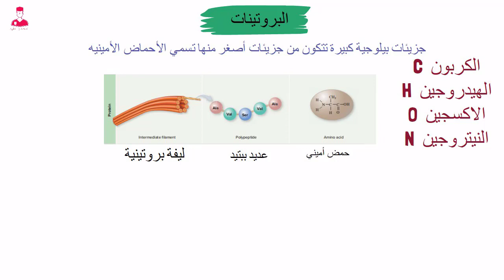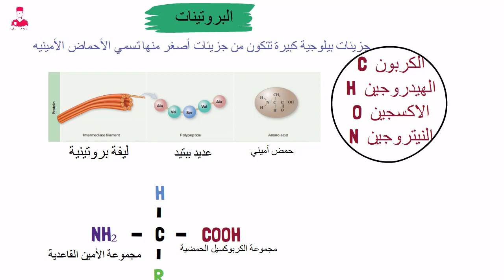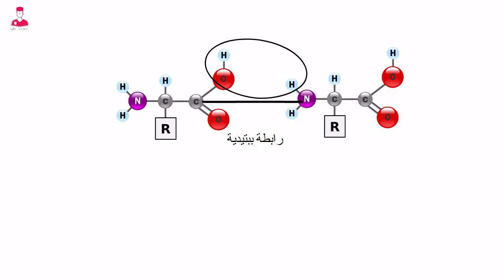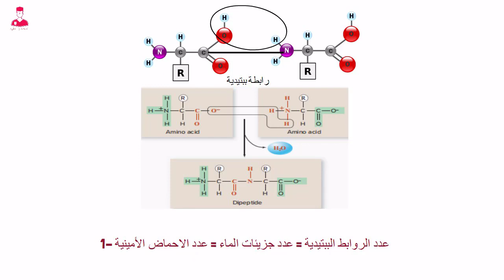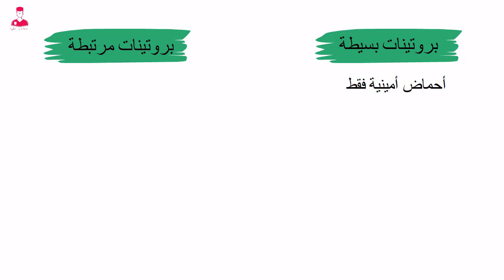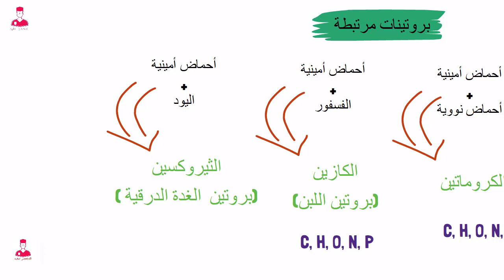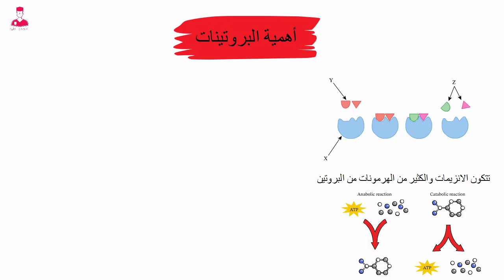البروتينات والأحماض الأمينية أحياء أولي ثانوي 2024 الترم الأول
البروتينات والأحماض الأمينية بالمختصر المفيد || شرح أحياء أولي ثانوي 2024 الترم الأول